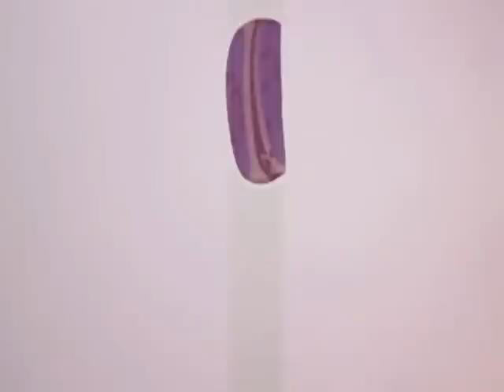Pulse 13 Chillich..................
13qm² bei kaum Wind